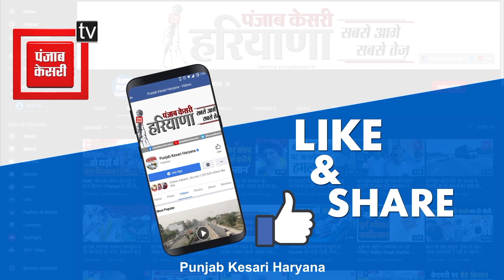Ellenabad by-election के लिए मतदान जारी, 5 बजे तक हुई भारी वोटिंग